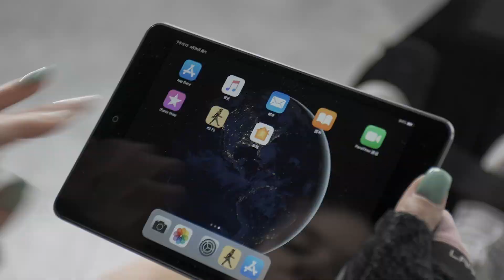Kingsmith WR1 Foldable Water Rowing Machine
Experience the ultimate aquatic fitness with the Kingsmith WR1 Water Rowing Machine. Seamlessly connect to the KS FIT Mobile App via Bluetooth and unlock a world of performance tracking. The WR1 water rowing machine features patented 3-fold technology for easy storage, while its glass fiber paddle delivers steady resistance of up to approximately 30kg, ensuring a challenging and effective workout.